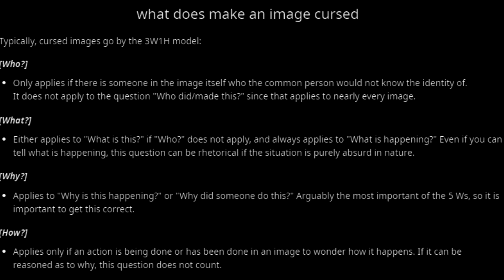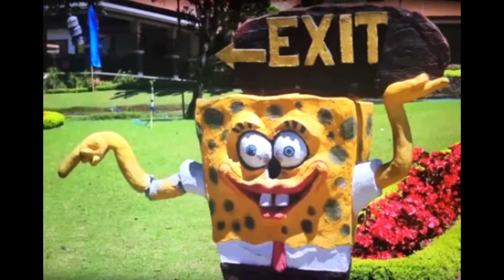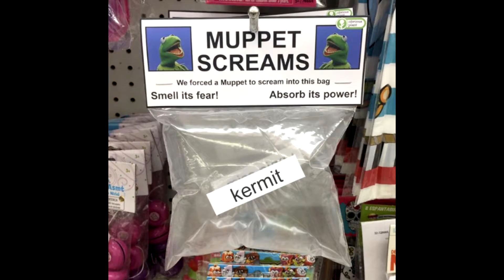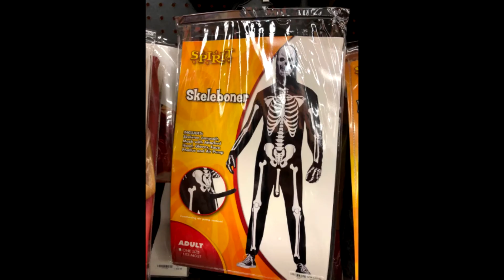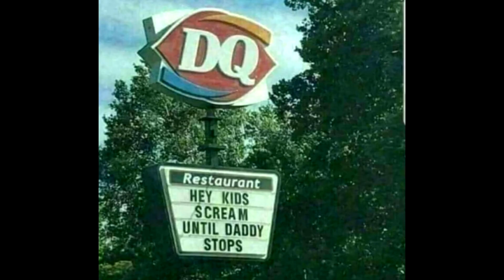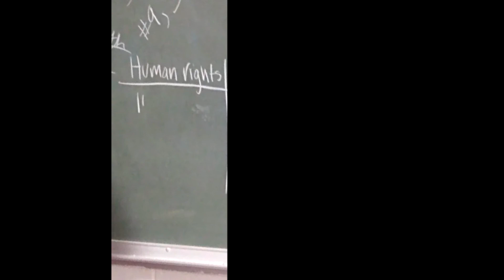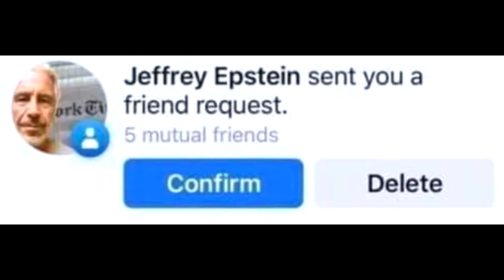Cursed Memes V1 👺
If you enjoyed the video, smash like, If you would like to see more dank meme compilations from me, feel free to drop a sub!

~Uncle Chad